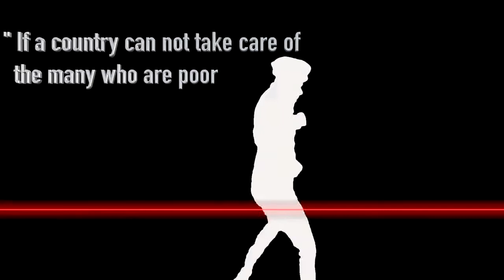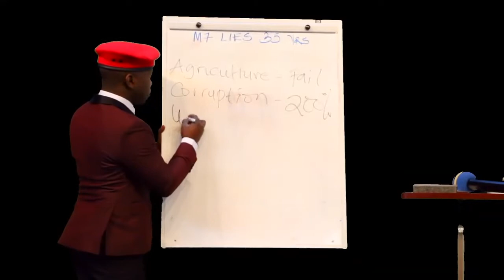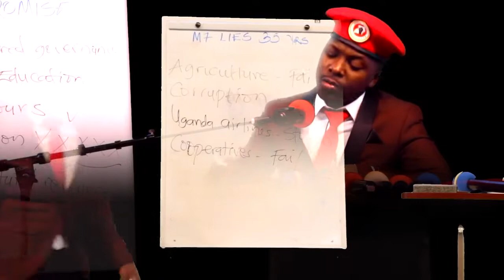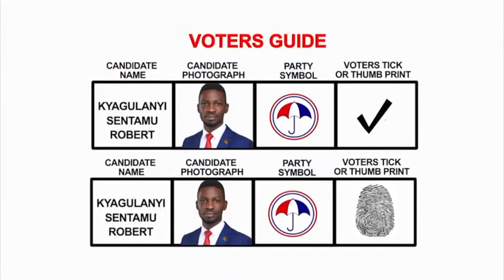Kyagulanyi Asobola - Kapalaga Baibe Official video New Ugandan Music 2021 HD